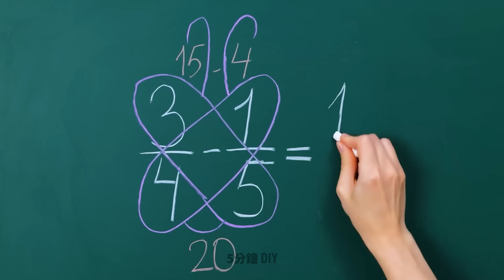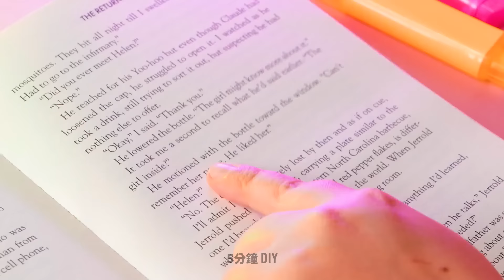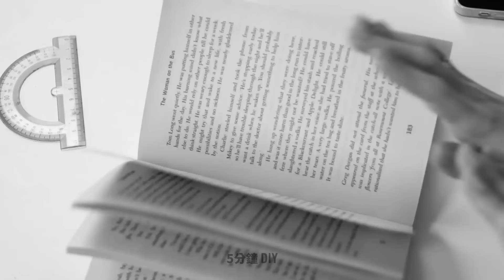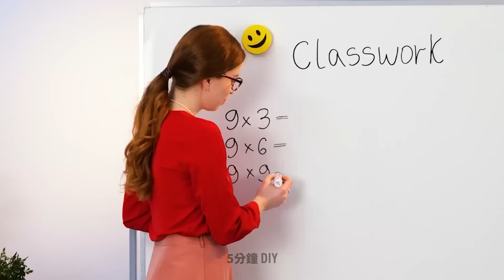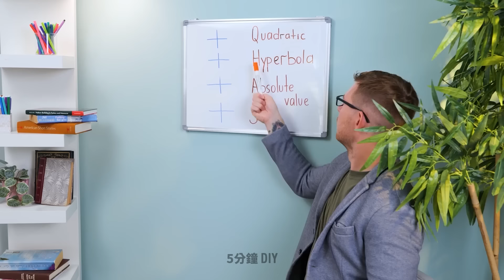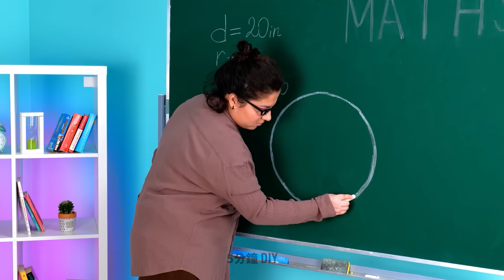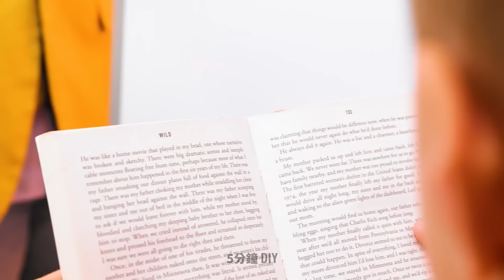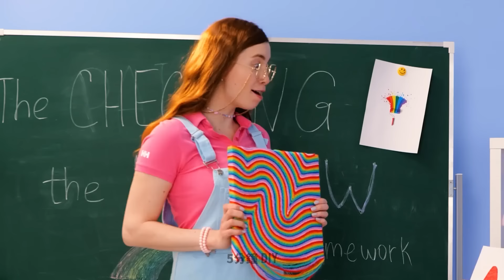頂尖學校黑客和工藝品🎒✏️ 回到學校！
學習巧妙的技巧和有趣的 DIY 項目，以簡化和增強您的學校體驗。 📚✨